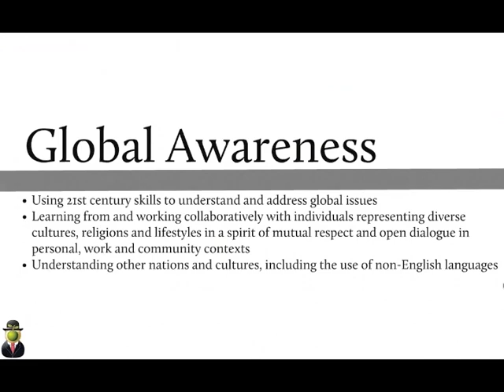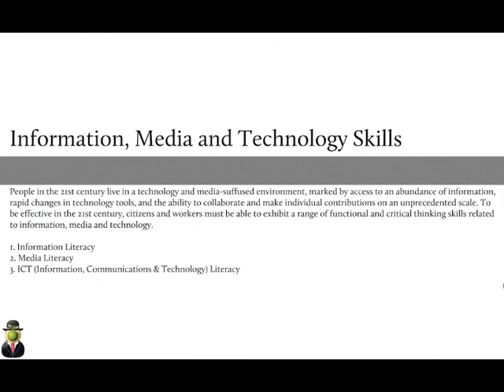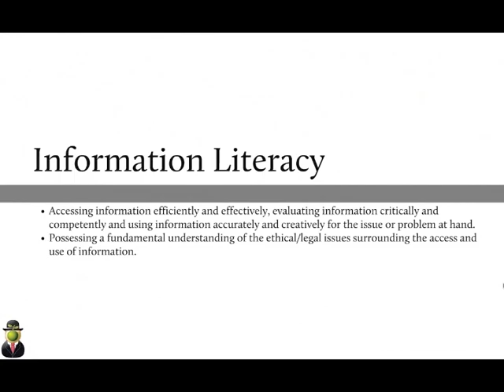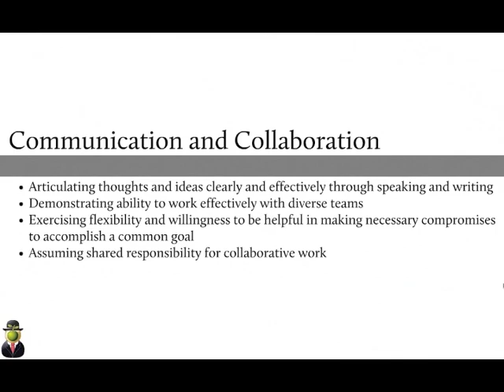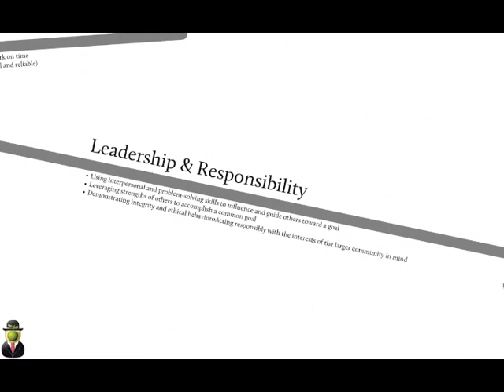21st Century Framework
21st Century Framework